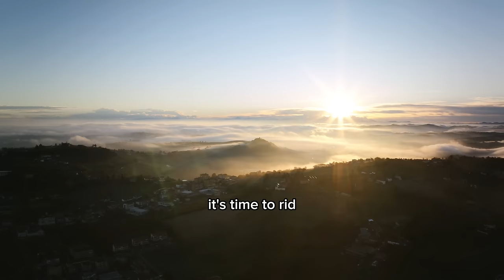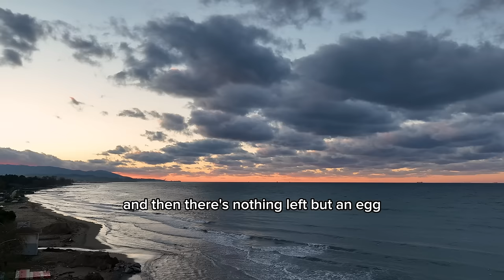FACE YOUR FEAR - Jordan Peterson (Best Motivational Speech)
12 Rules of Life: An Antidote to Chaos

In this powerful and inspiring video, "FACE YOUR FEAR", renowned speaker and psychologist Dr. Jordan Peterson delivers one of his best motivational speeches. This presentation is an essential guide for anyone looking to overcome their fears, build resilience, and foster a mindset of courage and determination.

Dr. Peterson, known for his profound insights on personal growth and development, dives deep into the psychology of fear and how it can be confronted and managed. His advice is not just theoretical; it is grounded in real-life applications and strategies that can transform your approach to challenges.

This video is perfect for anyone seeking motivation, guidance on overcoming fear, personal growth strategies, and lessons on resilience and mental strength. Whether you're facing personal or professional challenges, Dr. Peterson's words will inspire you to face your fears and emerge stronger.

Key themes covered include:

Overcoming Fear and Anxiety
Building Confidence and Mental Strength
Strategies for Personal Development and Growth
Insights on Resilience and Conquering Challenges
Jordan Peterson's Unique Perspectives on Life and Success
Remember, facing your fear is the first step towards a journey of personal mastery and success. Watch this video to empower yourself with the wisdom and motivation to outwork everybody else and face any challenge with confidence.

1. The videos have no negative impact on the original works.
2. The videos we make are used for teaching purposes.
3. The videos are transformative in nature.
4. We use only the audio component and tiny pieces of video footage, only if it's necessary.